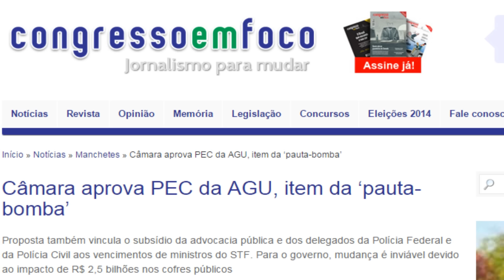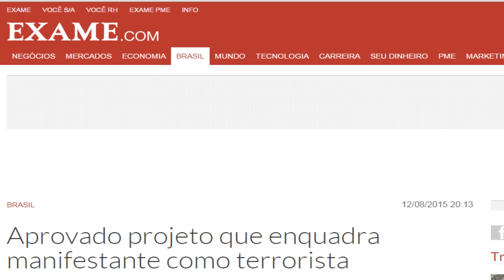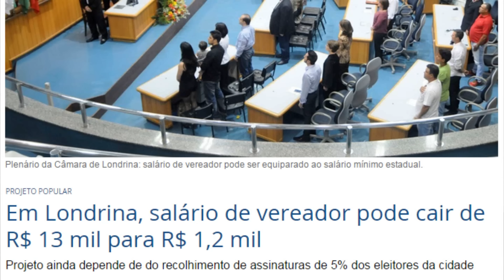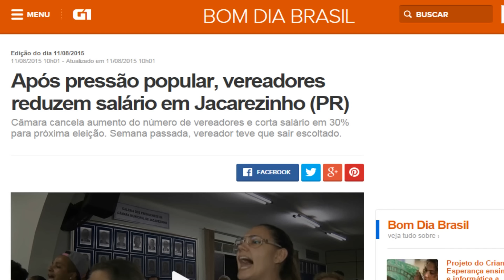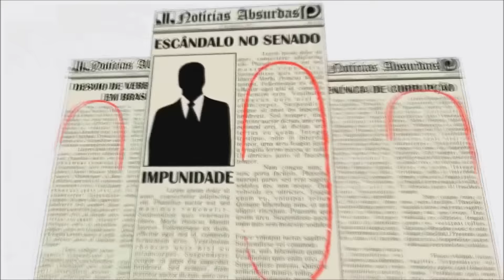#93 - Terroristas?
Deputados Federais endurecem o tom contra os mais afoitos e acabam de aprovar o texto-base que transforma manifestantes em terroristas.